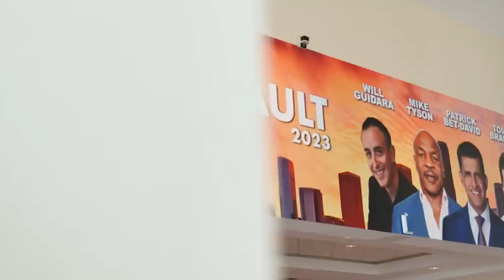Recap of THE VAULT 2023, TOM BRADY!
Join me as I take you on a thrilling journey through the transformative "The Vault 2023" conference hosted by the incredible Patrick Bet-David! 🌟

From CEO strategy sessions to unlocking personal identity and business growth strategies, this conference had it all. 💼

tombrady , WILLGUIDARA author of Unreasonable hospitality, miketyson and of course @JoeyDiazFanChannel

Whether you're a budding entrepreneur, an established business owner, or someone looking to take their venture to the next level.

Get ready to discover who you want to be and how to make your entrepreneurial dreams a reality! 🚀💡